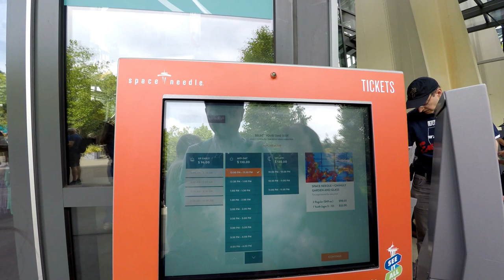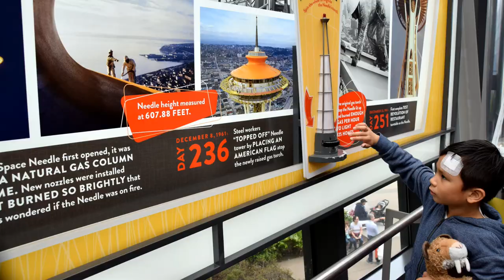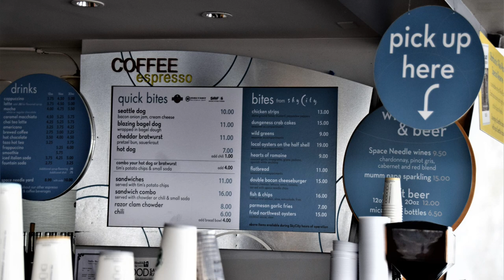Space Needle Seattle Tour, Elevator Ride & Views from the Top (HD)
We visited the Space Needle in Seattle after our Alaska cruise in June.  The elevator rides were quick though the operator provided some narration.

At the top there were some beautiful panoramic views of the Seattle skyline and its surroundings, including Mount Rainier.  We even saw our cruise ship, the Holland America Amsterdam, still docked at Smith Cove Pier 91.  We also saw several sea planes take off which was pretty cool.

It was a nice place to people-watch as well, and we got to take some time-lapses.  The tickets were not cheap, and we were surprised that the prices were lower at certain times (earlier in the day).  Though there was savings when we bought the combo ticket with the Chihuly Garden & Glass Museum.  Overall we enjoyed our second visit to this world-famous Seattle icon!